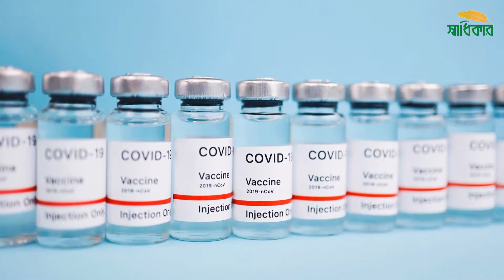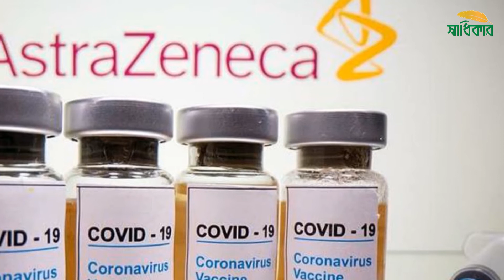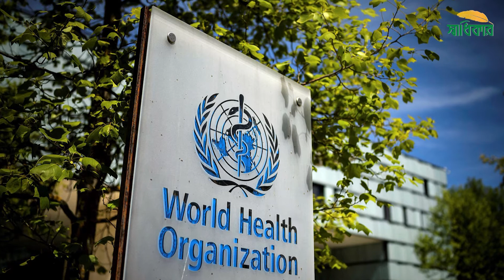করোনার থাবায় অসহায় বিশ্ব I Corona Vaccine I Mizanur Rahman Sabuz I Shadhikar TV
কোভিড-19 বা করোনা ভাইরাস। ক্ষুদ্র এই ভাইরাস সারা বিশ্বে তান্ডব চালিয়ে কেড়ে নিয়েছে এরই মধ্যে ৪৩ লাখের বেশি জীবন। আর এর ছোবলে আক্রান্ত হয়েছে ২০ কোটি ছাপ্পান্ন লাখ ৯৮ হাজারেরও বেশি মানুষ। বাদ যায়নি প্রিয় মাতৃভূমিও। এ পর্যন্ত ২৩ হাজারেরও বেশি মানুষ প্রাণ হারিয়েছে সারাদেশে।

দেশে দেশে নানা গবেষণার পর প্রায় ১৫ টি ভ্যাকসিন তাদের তৃতীয় ধাপ পার করেছে। এর মধ্যে ব্যবহারের অনুমতি পাওয়া টিকাগুলোর মধ্যে সবচে বেশি আলোচনায় আমেরিকার মর্ডানা, আমেরিকা ও জার্মানির যৌথ উদ্যোগে তৈরি ফাইজার-বায়ো-এনটেক, চীনের সিনোভ্যাক, রাশিয়ার স্পুটনিক ফাইভ, ও যুক্তরাজ্যের অক্সফোর্ড-অ্যাস্ট্রজেনেকার তৈরি ভ্যাকসিন।